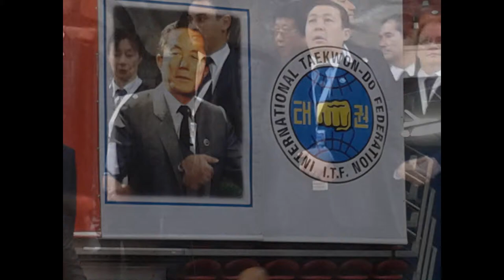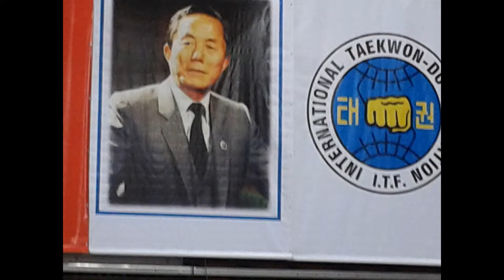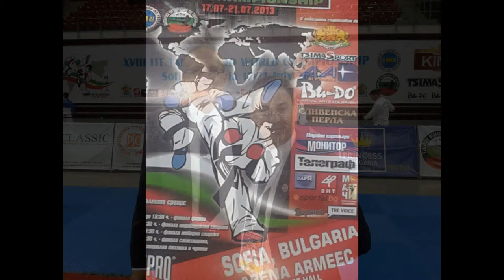activités comité national taekwondo itf Maroc : international